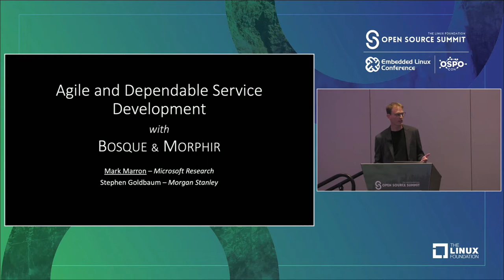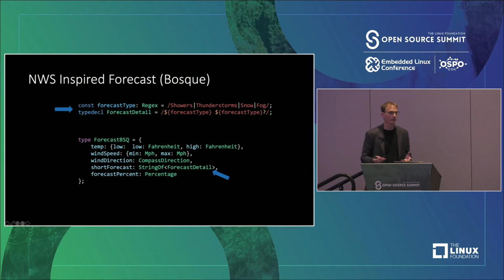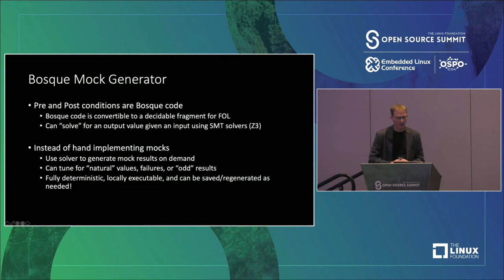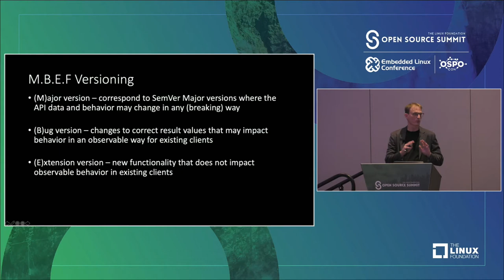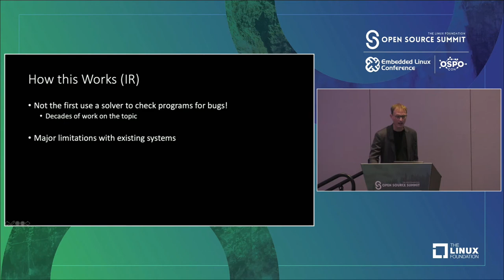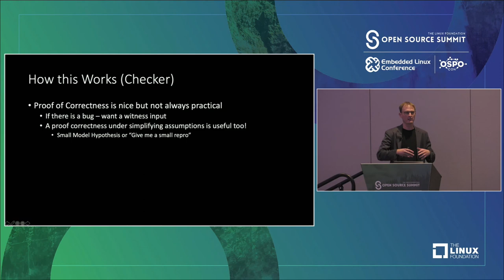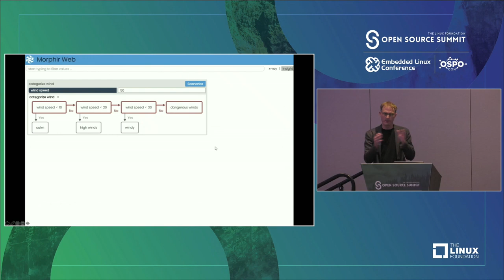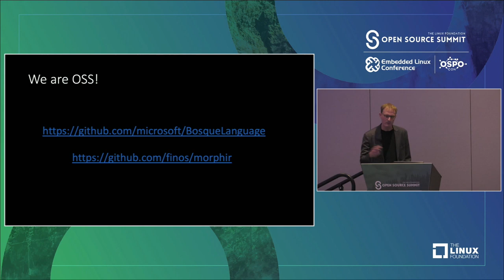Agile and Dependable Service Development with Bosque and Morphir - Mark Marron & Stephen Goldbaum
Agile and Dependable Service Development with Bosque and Morphir - Mark Marron, Microsoft & Stephen Goldbaum, Morgan Stanley